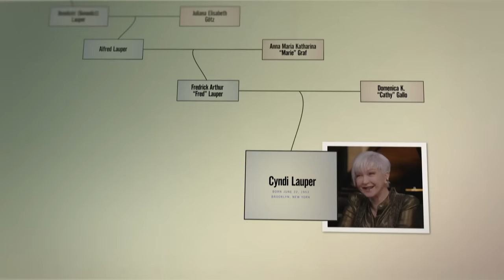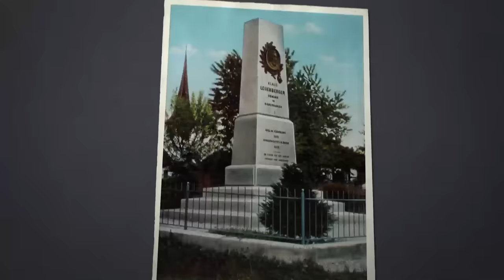Cyndi Lauper Traces Her Rebel Spirit Back to Her Great-Grandfather | Finding Your Roots | Ancestry®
Musician and activist Cyndi Lauper learns her 7th great-grandfather organized a historic rebel movement in 15th-century Switzerland on PBS’s Finding Your Roots.